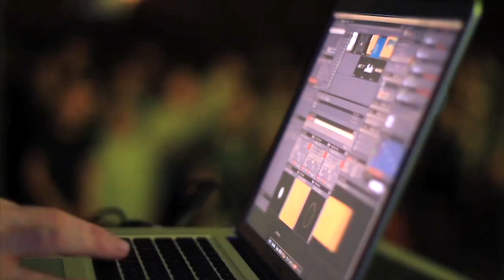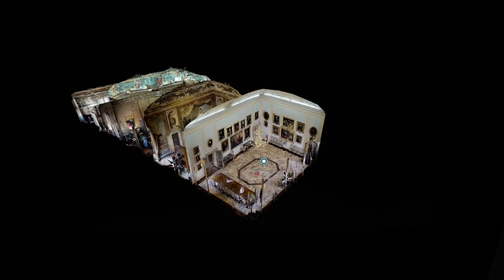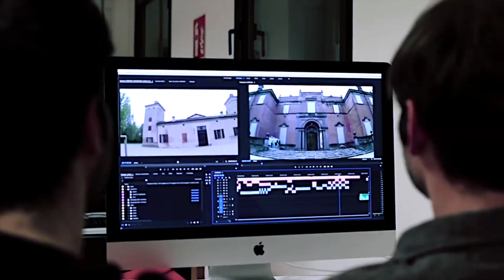Modena city of media arts